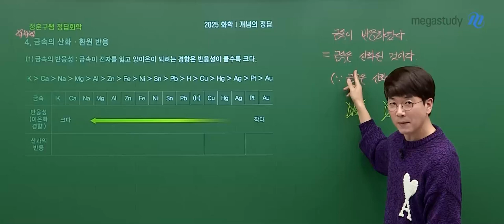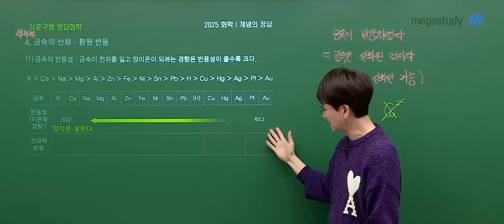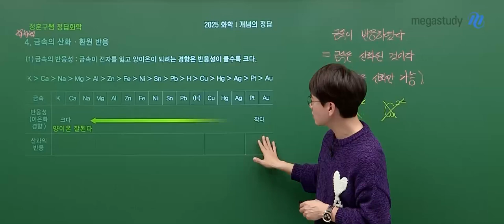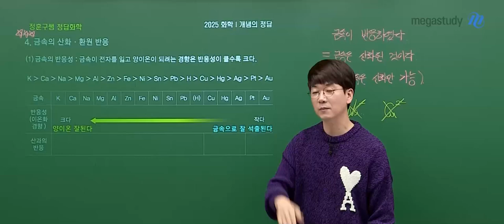[메가스터디] 화학 정훈구쌤 - ④ 훈구라이트 : 반응성 큰 게~ 양이온이 잘 된다! 반응성 작은 건? 뭐가 잘 될까?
훈구라이트 ④
반응성 큰 게~ 양이온이 잘 된다!
반응성 작은 건? 뭐가 잘 될까?